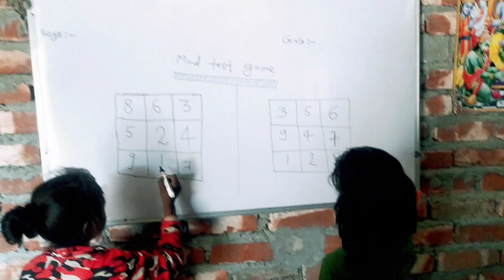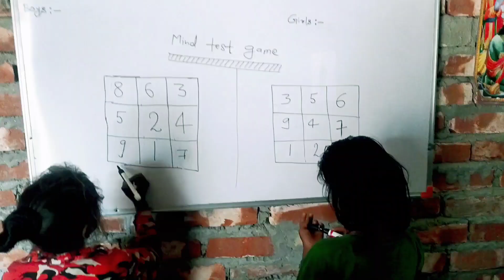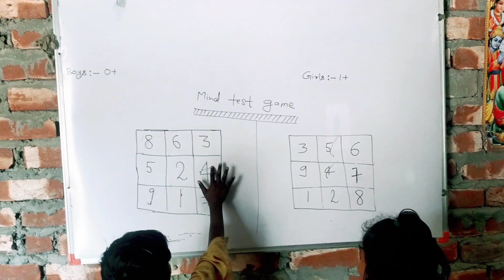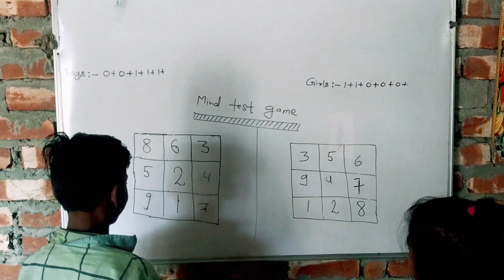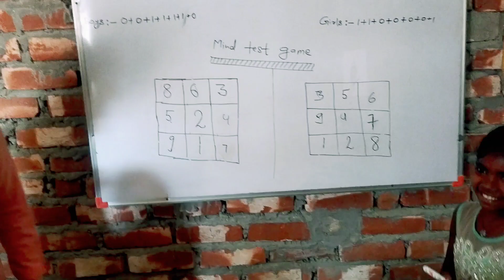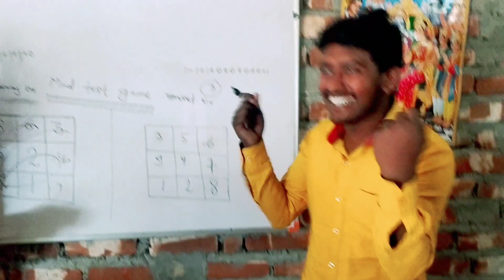Mind test game // school me bachcho ka khel //